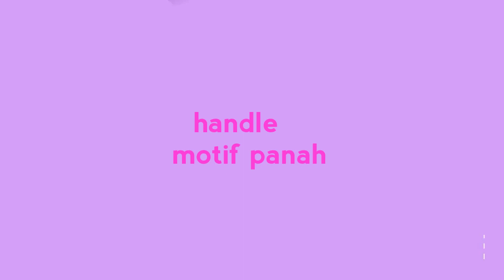Cara membuat handle motif Panah //handle tas talikur terbaru //macrame tutorial